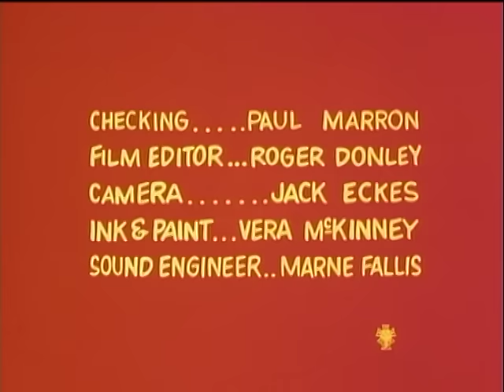Classic Popeye: Timber Toppers